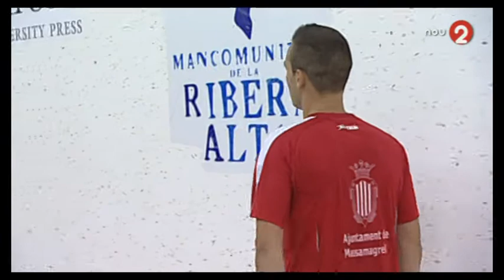1/2.Copa2013.Final Alzira .28/06/2013.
Final absoluta de la VI edició de la Copa president de la diputació de València d'escala i corda, disputada el 28/06/2013 al trinquet d'Alzira entre els equips de Soro III i Santi (roig) contra Alvaro, Nacho i Monrabal (blau).